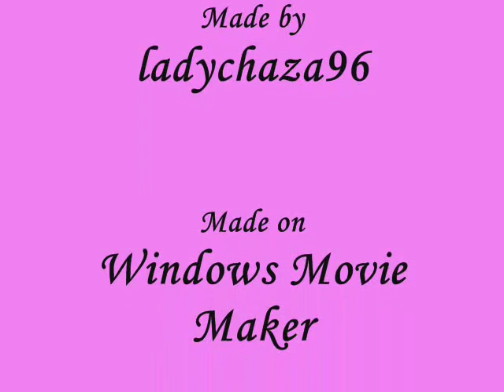Paris Hilton Pictures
Pictures of Paris Hilton to her song "my BFF" , I dont own anything , I downloaded the song from LimeWire , got the pictures from google images , and put them together on windows movie maker. I hope you enjoy , rate and comment , I would be really grateful!! =)